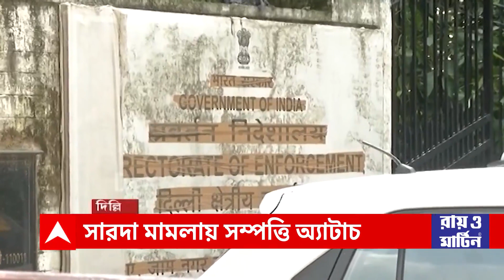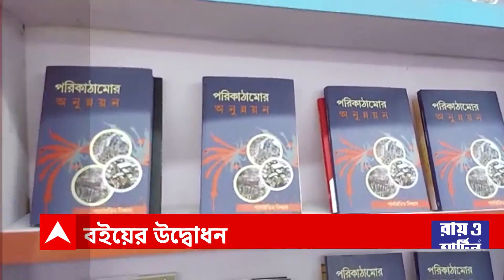Kuntal Ghosh: ধৃত কুন্তলের বাড়িতে দেড় মাস আগের টেটের আড়াইশো ওএমআর শিট পাওয়ার দাবি ইডির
অর্পিতার (Arpita Mukherjee) ফ্ল্যাটে পাওয়া ৫০ কোটির মধ্যেও কুন্তলের টাকা? অ্যাকাউন্টে সাড়ে ৬ কোটি লেনদেন। ভাগ যেত পার্থ-সহ প্রভাবশালীদের কাছে, কোর্টে দাবি ইডির।

চাকরির নামে ১৩০জনের কাছে ৮লক্ষ করে নিয়েছিল কুন্তল। কোর্টের অর্ডার বের করার নামেও ১২০০জনের কাছ থেকে তুলেছিল প্রায় আড়াই কোটি! দাবি ইডির।

অ্যাকাউন্টে কোটি কোটি, বাড়িতে অসংখ্য উত্তরপত্র! নিয়োগ দুর্নীতিতে ধৃত কুন্তলের (Kuntal Ghosh) বাড়িতে দেড় মাস আগের টেটের আড়াইশো ওএমআর শিট পাওয়ার দাবি ইডির।

জামিনের আবেদন খারিজ, নিয়োগ দুর্নীতিতে ধৃত হুগলির যুব তৃণমূল নেতার জেল হেফাজতের নির্দেশ। জেলে গিয়ে জেরা করতে পারবে ইডি, জানিয়ে দিল আদালত।

ফের জেলে কেষ্ট। সিউড়ির সমবায় ব্যাঙ্কে ১১৫টি অ্যাকাউন্ট থেকে ৪টি অ্যাকাউন্ট, সেখানে থেকেই আসত টাকা। গরুপাচারের মামলায় দাবি সিবিআইয়ের।